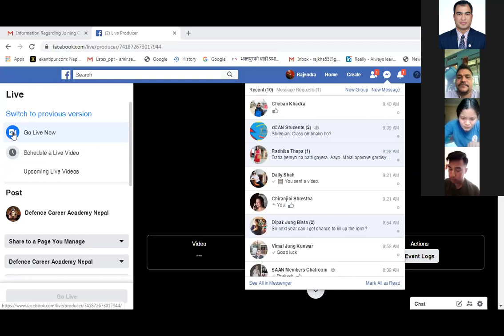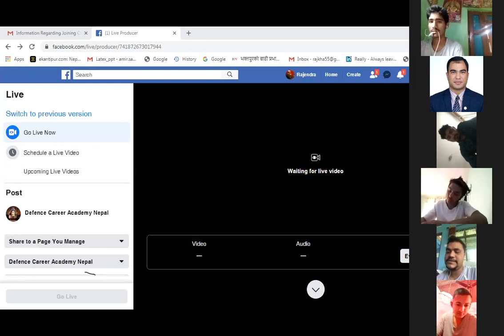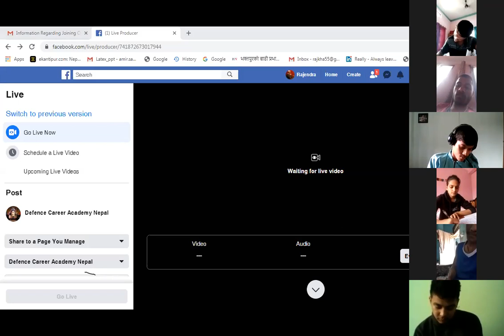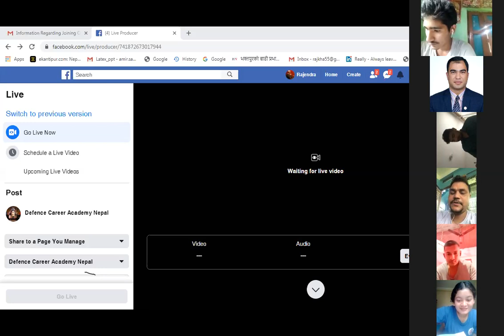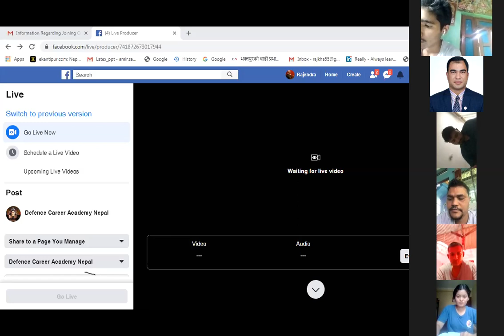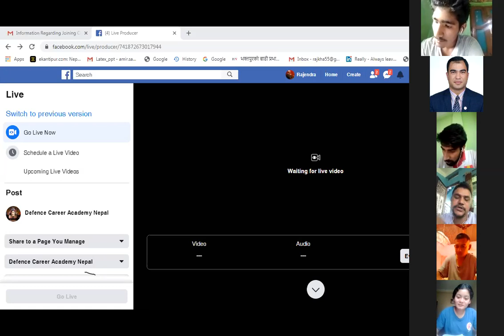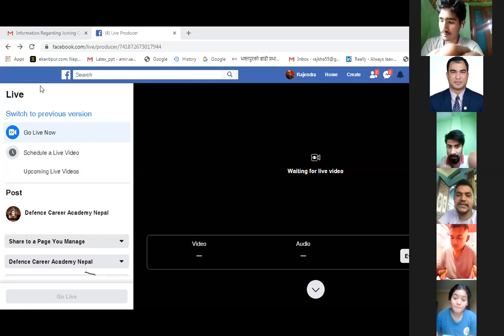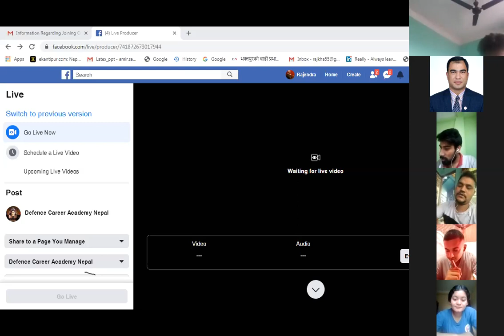dCAN's Online Classes for written examinations of Security force & Loksewa Preparation